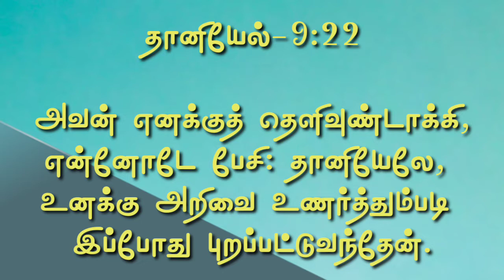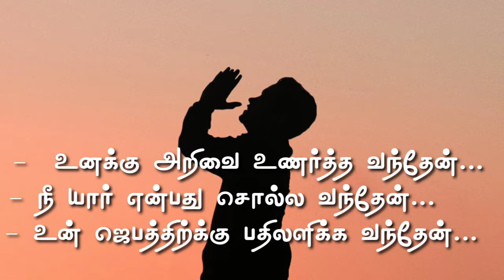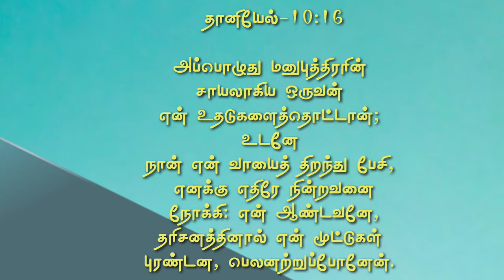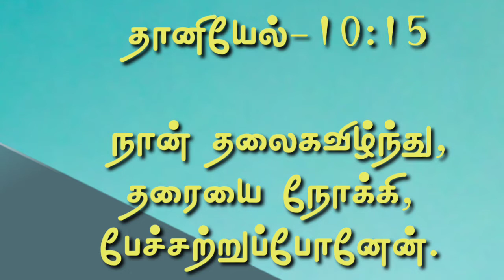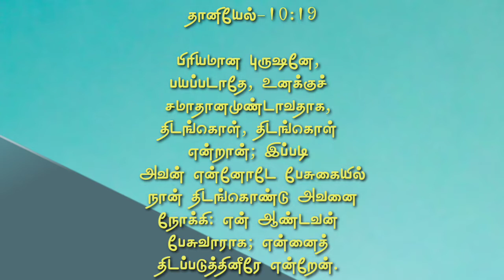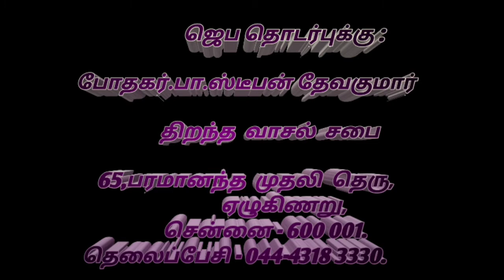தேவனுடைய தொடுதல் PART 2 Pr.Stephen Devakumar